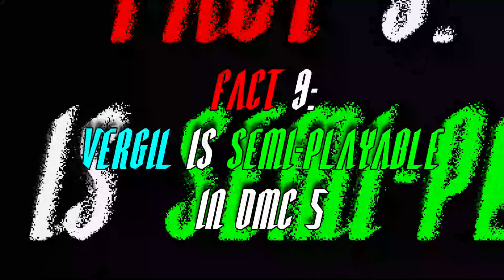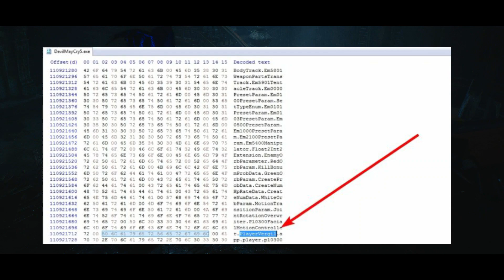Devil May Cry 5 |Top 10 Facts You Didn't Know About VERGIL!! ReZoura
🛑I ReZoura bring you Top 10 Facts You Didn't Know About VERGIL!

🛑Thank you all for watching this video I had TONS of fun making this for you & I hope in the near future I can speak more on Vergil or the ladies in DMC 5. & I know the day Devil May Cry 6 gets announced we’ll all be hyped like in the beginning when DMC 5 was announced at E3! Have a sounder fun day guys! Love you!

♦️Never played Devil May Cry?

Devil May cry 5
DMC 5 breakdown
Rezoura
Rezoura channel
ReZoura DMC
Devil May cry 5 urizen is Vergil
Devil May cry 5 ending
Devil May cry 5 Vergil DLC
Devil May cry 5 final trailer
DMC 5 Vergil boss fight
DMC 5 v is Vergil
Devil May Cry 5 Nelo Angelo
Devil May cry 6
Devil May cry 5 Vergil takes Nero’s Arm
DMC 5 Devil Bringer
DMC 5 News
Devil May cry 5 news